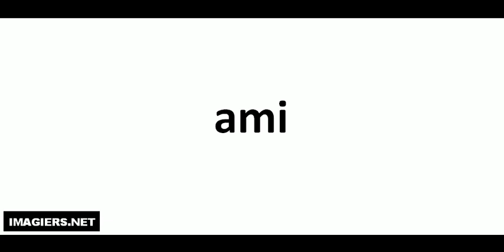How to pronounce in French # ami